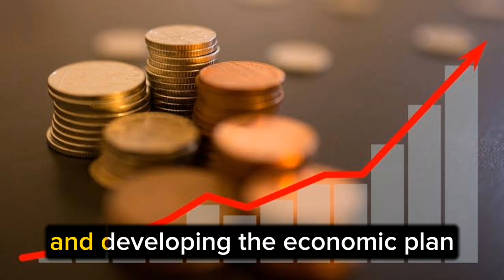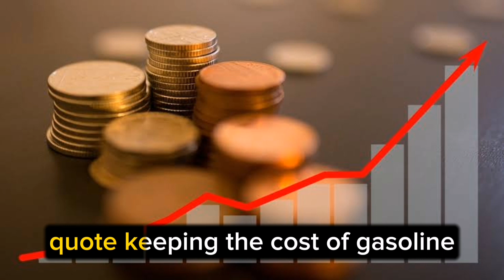Iraqi Dinar🤑New Exchange Rate Finally Released | Iraqi Dinar Latest Update Today | Nader, Frank26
mexc global
oanda exchange
oanda live rates
oanda currency
terra usd
business insuran
adobe market cap
simple profit
retained earnings
datadog earning
verizon earnings
invoice factoring
online marketing
professional seo services company
retained earnings
invoice factoring
online marketing

xrp,
xrp news today,
xrp news,
nader from middle east,
okie,
dinar guru,

melanie hinds
melanie hinds
shopify,
shopify dropshipping,
r-shopify,
dropshipping shopify,
dropshipping shopify
shopify dropshipping
dinar guru
iraqi dinar exchange rate today
militiamenandcrew
militiamen